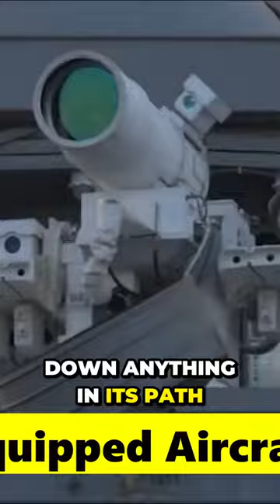US Navy NEWEST SECRET Weapon : HELIOS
The United States Navy has developed a state of the art weapons system named HELIOS.

Introducing the amazing HELIOS laser weapon, it's the US Navy's newest secret weapon straight out of a sci-fi blockbuster and into reality! This bad boy is the United States Navy's answer to all those pesky threats that come zooming towards them. HELIOS stands for High Energy Laser with Integrated Optical-dazzler and Surveillance. Fancy name, right? But wait till you hear what it can do!

Picture this: a high-energy laser beam that can be aimed at targets like UAVs, little boats, and anything else that needs a good ol' laser zap. This laser beam packs a serious punch of concentrated light energy, sizzling through the air and giving those targets a seriously bad day. It's like a superhero power, but in weapon form.

But here's the real kicker—HELIOS is a speed demon. It can go pew-pew-pew at multiple targets in quick succession without reloading. No need for ammo restocks, no wasting time. It's like a laser-firing machine gun, but way cooler.

Oh, and did I mention it has a sneaky side too? HELIOS comes with an optical-dazzler and surveillance feature. It can dazzle and confuse enemies with its laser magic, temporarily blinding them or messing with their heads. Talk about a laser-induced magic show! And while all this is happening, HELIOS keeps an eagle-eye on the surroundings, gathering real-time data and intelligence like a boss.

So, imagine this cutting-edge weapon, ready to defend naval forces, taking down threats left and right with precision and style. It's like a blockbuster action movie, but with lasers! HELIOS is the Navy's secret weapon, turning science fiction into reality and making the world a safer—and seriously cooler—place.